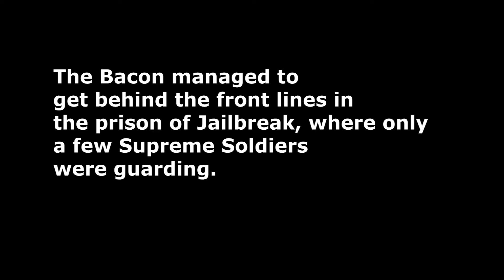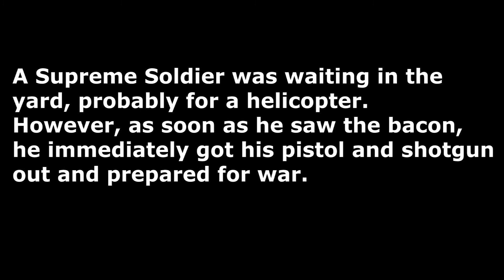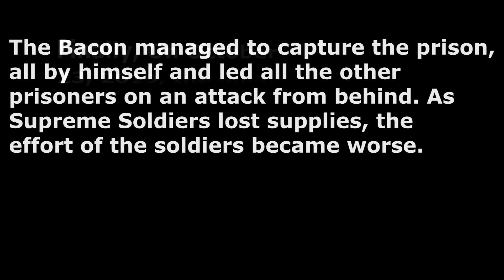When A Bacon Hair Joins The Army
I would like to give a shoutout to:
NoobAttac for being the supreme soldier!